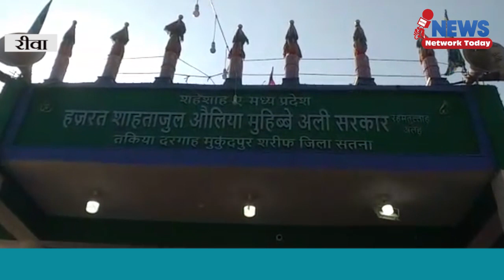देश के कोने कोने से पहुंचे लोग मुकुंदपुर 795 वे उर्स में || NEWS NETWORK TODAY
देश के कोने कोने से पहुंचे लोग मुकुंदपुर 795 वे उर्स में